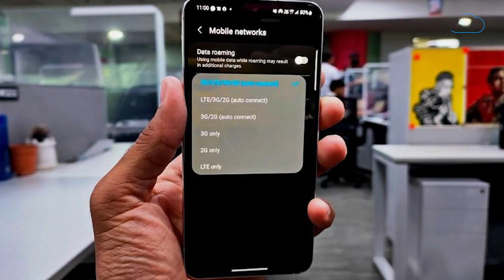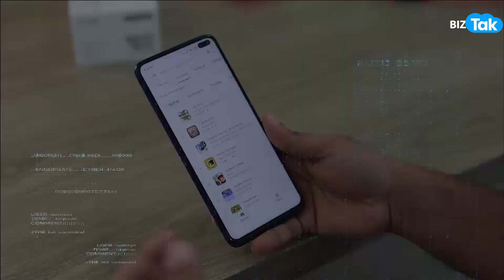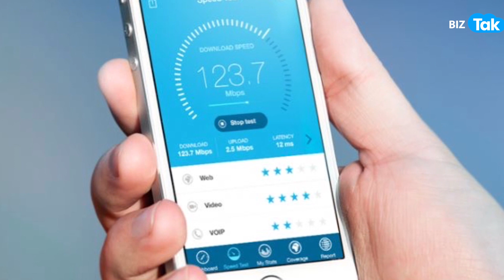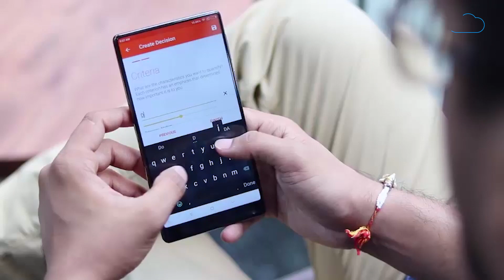5glaunch : क्या आपके फ़ोन पर 5G का सिग्नल आया ? |BIZ Tak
भारत में आज से 5G सर्विसेज की शुरुआत हो चुकी है. ..
एयरटेल ने तो व  दिल्ली, वाराणसी, बैंगुलरु, कोलकाता, मुंबई, चेन्नई, सिलिगुरी और हैदराबाद  में अपनी सर्विस आज से ही रोलआउट कर दी है...